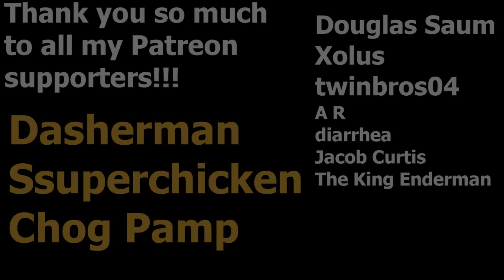A Completely New Type of Control Deck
Immorticia Combo Control Deck

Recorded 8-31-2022